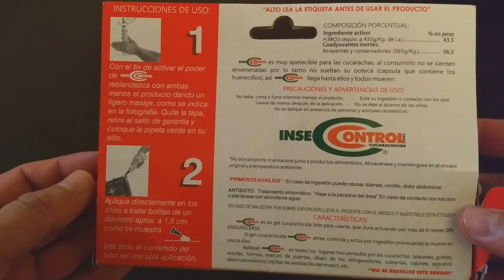Eliminar cucarachas durante 6 meses (ácido bórico en gel)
El método usual para eliminar cucarachas y otras plagas, son los aerosoles, si bien son rápidos y fáciles de usar, no son eficaces, porque su efecto dura muy poco tiempo, cómo máximo 6 semanas.

Otros métodos como el ácido bórico tienen un efecto que dura al menos durante medio año, existen otros cuya duración puede ser de hasta un año, sin embargo algunos de estos productos sólo pueden ser empleados por profesionales.

Este producto es fácil de aplicar y muy efectivo, para disipar cualquier duda te sugiero leer el instructivo antes de usarlo.
El ácido bórico es efectivo, porque las cucarachas lo consumen y no mueren inmediatamente, sino que vuelven al lugar donde se ocultan con otras cucarachas, ahí mueren y otras cucarachas se las comen, de ahí su efectividad en el exterminio de la plaga.
Maxforce (Bayer)

Música